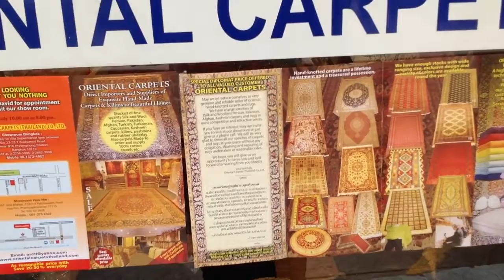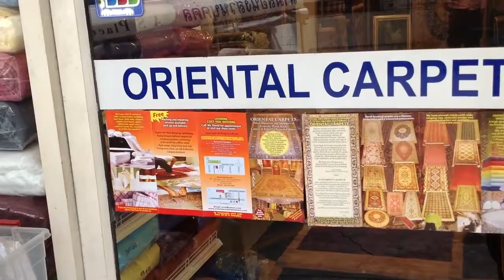oriental carpets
oriental carpets, oriental carpets